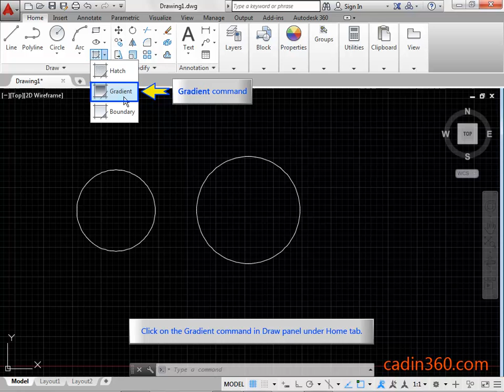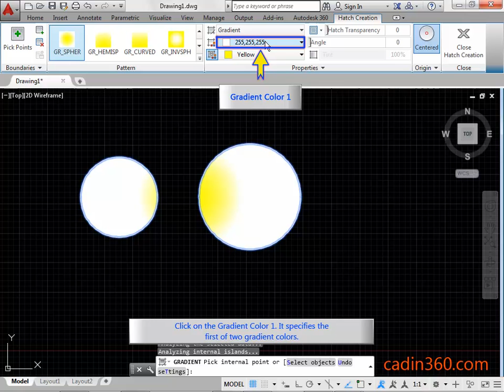How to use Gradient command in AutoCAD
📘 Master AutoCAD with the All-in-One Workbook – Free Sample + eBook Bundle

autocad tutorials, autocad 3d tutorial, autocad 3d models, autocad 3d modeling, autocad basics, autocad 2d tutorials.